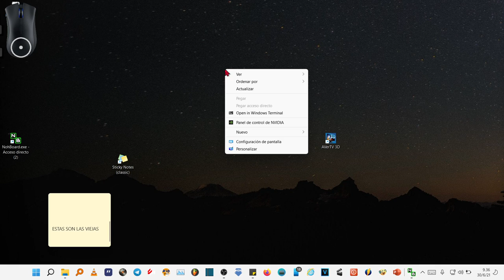Cómo cambiar de monitor principal en Windows 11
Cómo elegir la pantalla principal al configurar dos monitores en windows 11
Cómo cambiar el monitor primario en una PC con Windows,
Cómo configurar varios monitores en Windows,
Cambiar monitor principal Windows,
Cómo cambiar de monitor principal en Windows ,